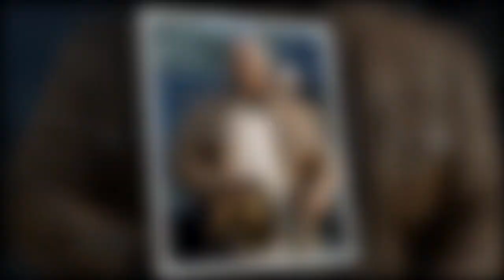Beautiful Women VING RHAMES Has Had MESSY RELATIONSHIP With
Ving Rhames was born and raised in Harlem, New York. His acting career began at the New York High School of Performing Arts followed by the prestigious Julliard School of Drama. Rhames’ training quickly landed the talented actor his first role on Broadway in The Winter Boys.